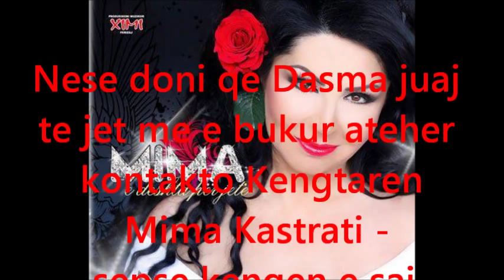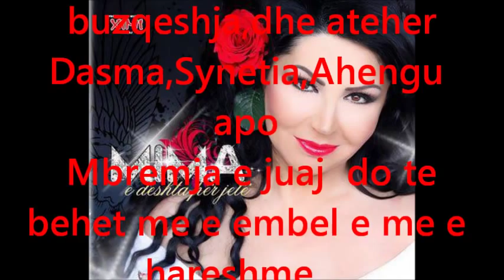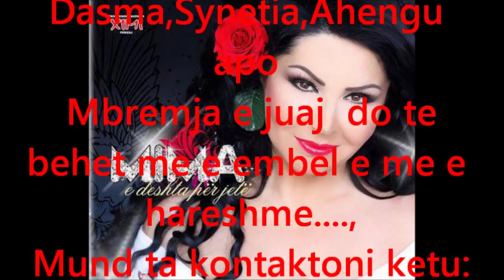Mima Kastrati-e deshta per jet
,,E deshta per Jet''